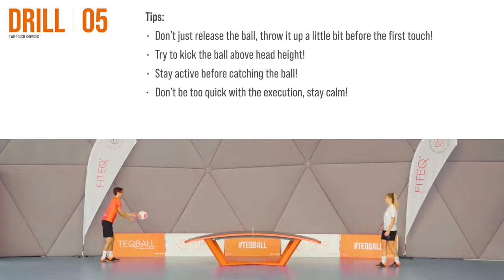TEQBALL - Ćwiczenie nr. 5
Trening czyni mistrza, dołącz do najlepszych!